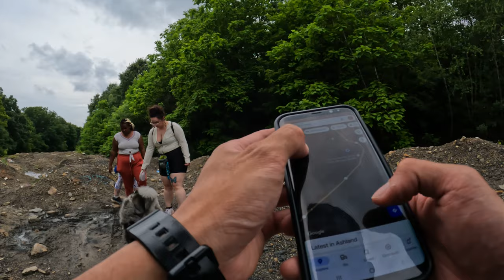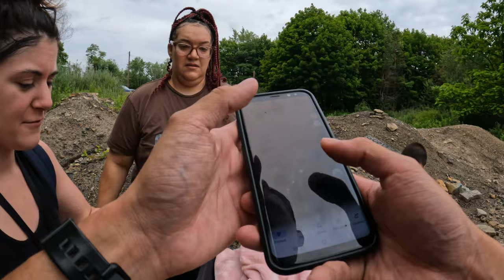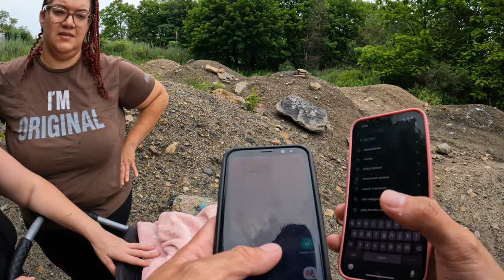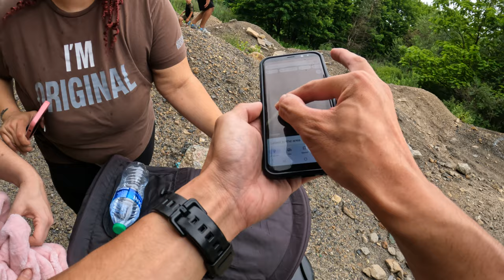[CEN-108] Graffiti Road Sharing Info to Others